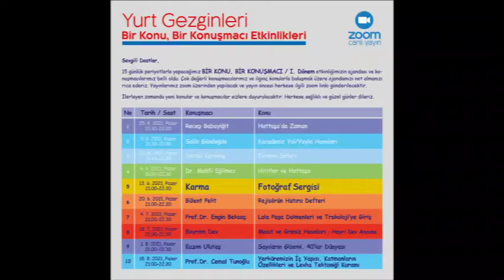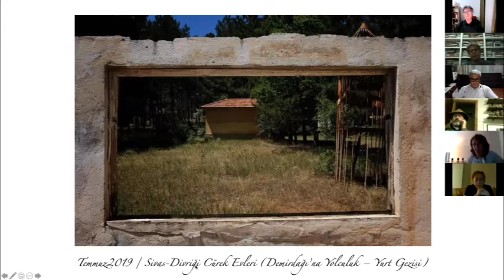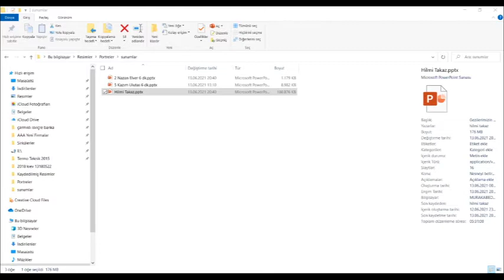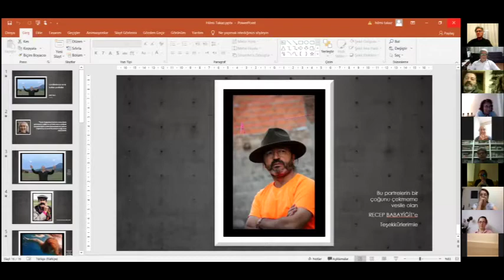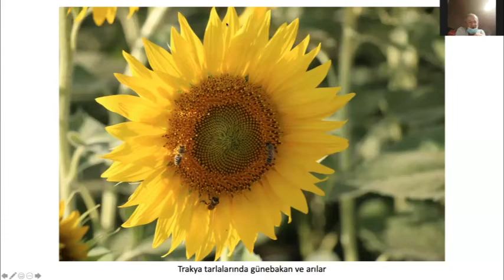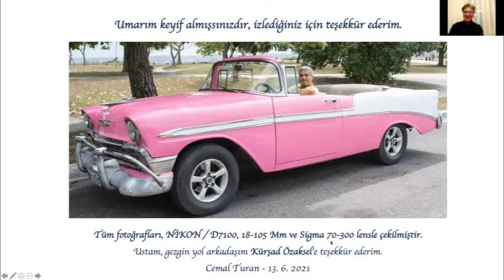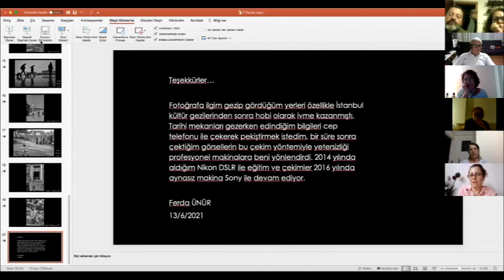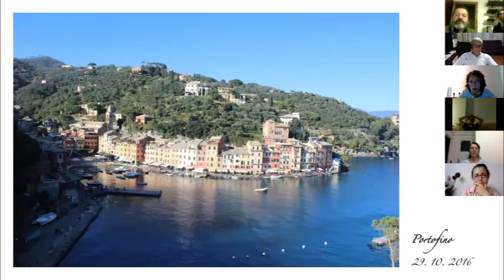Yurt Gezginleri "Fotoğraf Sunumu"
Kazım Ulutaş
Nazan Elver
Lebide Girgin
Hilmi Takaz
Dursun Tipici
Cemal Turan
Ferda Ünür
Şerife Altuntaş